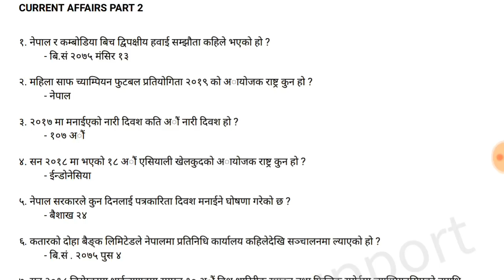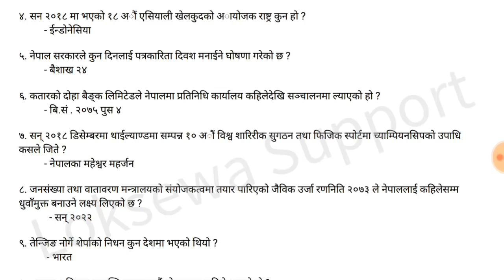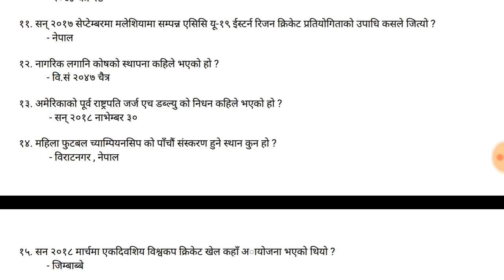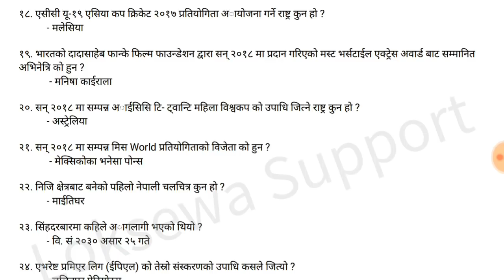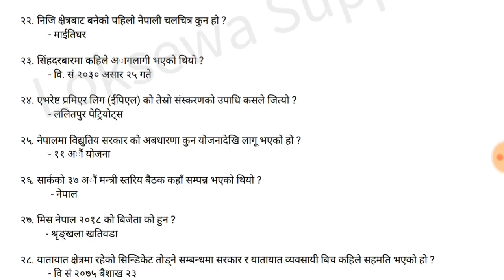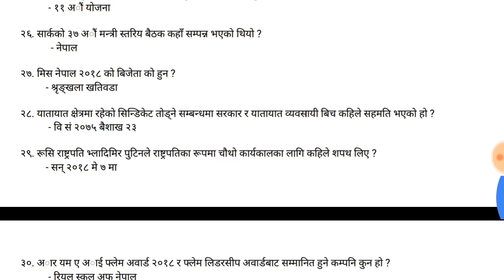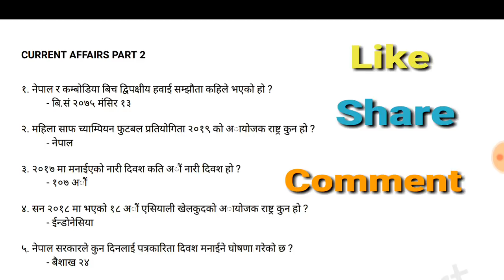CURRENT AFFAIRS 2017-2018 [PART-2]| समसामयिक सामान्यज्ञान | अधिकृत देखि खरिदार सम्म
Welcome to Loksewa Support Youtube Channel ::
यश भिडियाेमा लाेक सेवा र अन्य सेवाकाे तयारी गरेर बस्नुभएकाे सबैका लागि उपयाेगि विषयबस्तु समावेश गरिएकाे छ ।। सम्पूर्ण परिक्षार्थिहरूका लागि उपयुक्त हुनेछ ।। तसर्थ पूरा भिडियाे हेरी सम्बन्धित विषयका बारेमा सम्पुर्ण ज्ञान लिनुहाेला ।। र पूरा भिडियाे हेरी प्रतिकृया पनि दिदै गर्नुहाेला ।।

About Channel:
Lok Sewa preparation for all levels
public service commision related all videos
first paper of all lok sewa posts
second paper review and explain about different related topic
we collect the most important question from diffrent books a
we also make videos on
nepal bank ltd
agriculture development bank ltd etc.
हामी विभिन्न संस्थान संघ संस्थाहरू सम्बन्धि भिडियाे पनि Update गराउनेछाै
likse us on Facebook :: Facebook.com/loksewasupport